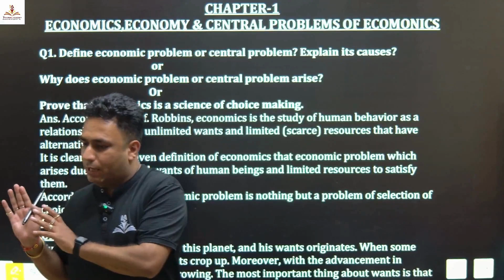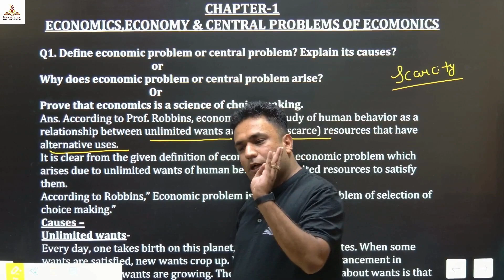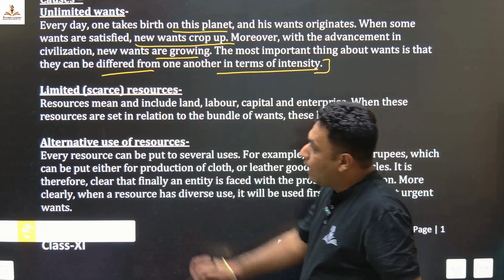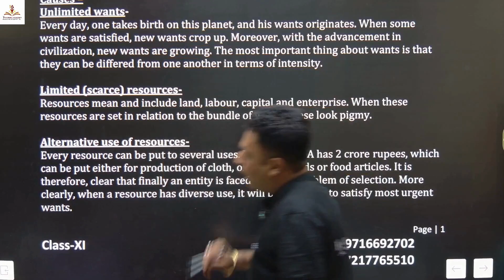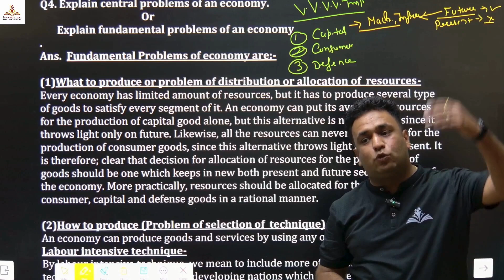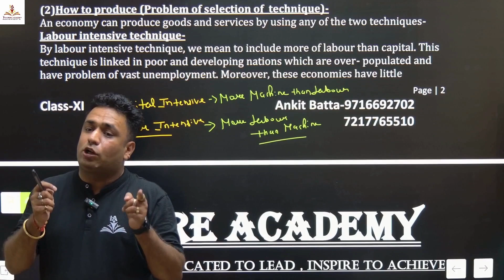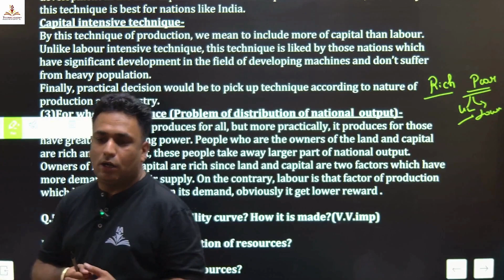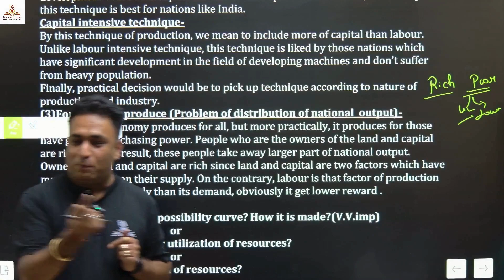1.1 Micro-Economics/Introduction/Central Problem of Economics/Class-XI/2024-25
Micro-Economics/Introduction/Central Problem of Economics/Class-XI/2024-25

Ankit Batta